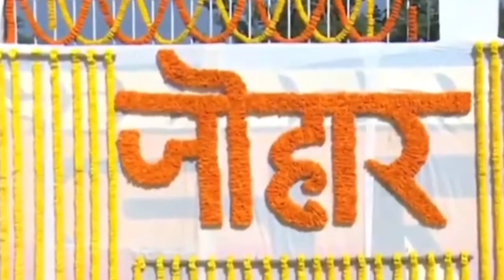राष्ट्रपति द्रौपदी मुर्मू और मुख्यमंत्री हेमंत सोरेन भगवान बीसा मुंडा के पैतृक आवास पर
राष्ट्रपति द्रौपदी मुर्मू और मुख्यमंत्री हेमंत सोरेन भगवान बिरसा मुंडा के पैतृक आवास पर

2020, Jtet 2021, Jtet 2022, झारखंड शिक्षक बहाली, नियुक्ति 2020, नियुक्ति 2022, Berojgari Bhatta Jharkhand, Jharkhand Berojgari Bhatta 2022, jharkhandi news